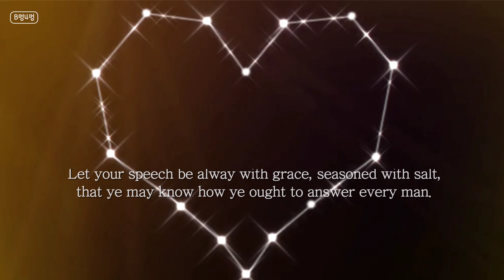22.5.24 | 오늘의 말씀 :D 골로새서 Colossians 4:6 | 그 사랑 | Family Worship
💽 음원 출처 | Family Worship 패밀리워십

패밀리워십 16번째 찬양 | 그사랑 | The LOVE (원곡_박희정님)

[Credit]
Vocal & Piano: Mommy
E.Guitar : Daddy
A.Guitar : 2nd Son
Drum : 1st Son
Mixing : Daddy